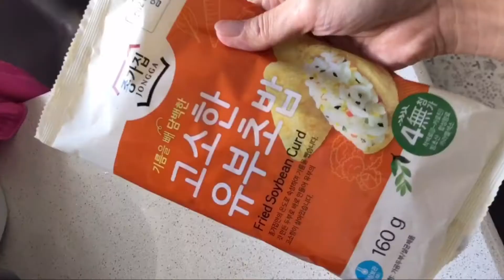Twin baby's first time playing bubble [Korean Chinese baby]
My babies played bubbles for the first time
I want my babies lives to be as beautiful as the bubbles♡